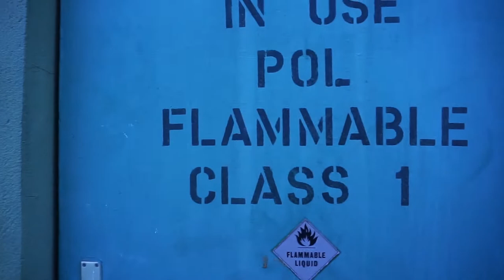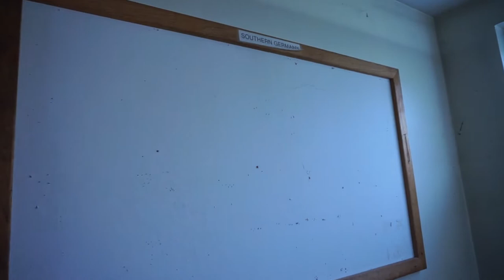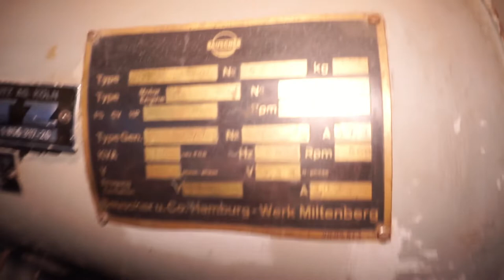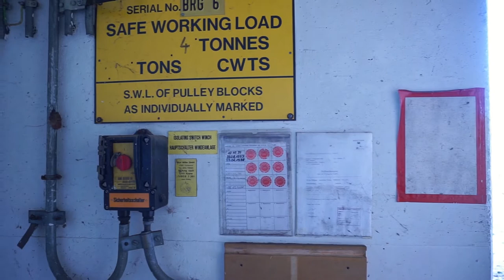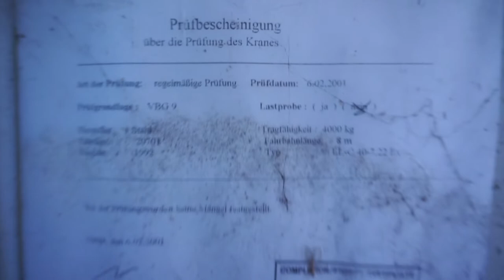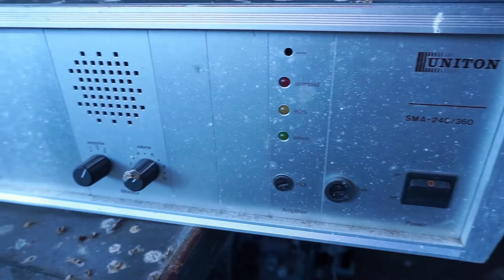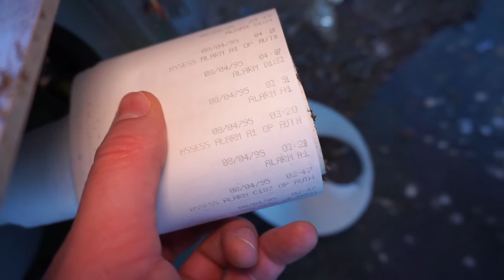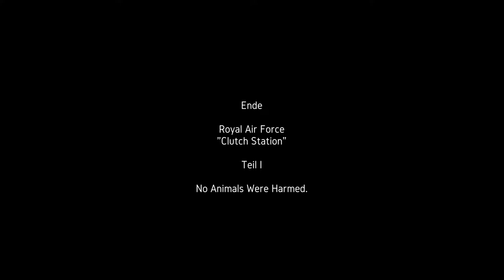[Lost Place] Royal Air Force "Clutch Station" Teil 1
DEU:
Hallo und herzlich Willkommen im ersten Teil der Lost-Place Serie "Royal Air Force" Clutch Station.

Ihr werdet mich in diesem Teil auf das Gelände eines ehemaligen britischen Militärflugplatzes begleiten. Ich werde etwas über das Gelände selber erzählen und warum die Anwohner Ölaugen auf dem Badewasser hatten. Ausserdem besuche ich einige tierische Bewohner der Liegenschaft
und werde etwas über das Alarmsystem eines Kernwaffendepots erzählen.

ENG (from the subtitles):
Hello and a warm welcome to the first part of the Lost Place series "Royal Air Force" Clutch Station.

In this part you will join me on the premises of a former British military airfield. I will tell you a little bit about the site itself and why the residents had oil drops on their bath water. I will also visit some of the animal residents of the property. And I will tell something about the alarm system of a nuclear weapons depot.